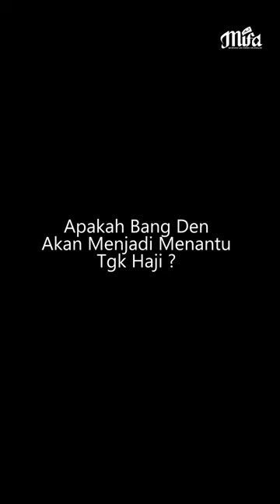Cinta Terhalang Fardhu Ain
Kisah bang den yang berjuang untuk mendapatkan anak perempuan teungku haji
Akankah bang den mendapatkan anak perempuan teungku aji ?

2. Tidak memotong video yang membuat kontroversi atau menimbulkan kesalahpahaman
3. Tidak membuat thumbnail atau caption yang berlebihan
4. Tidak mengadukan dengan argument orang lain
5. Mencantumkan link sumber
6. Tidak untuk dikomersialkan
7. Dan lain-lain

Semoga Berkah...